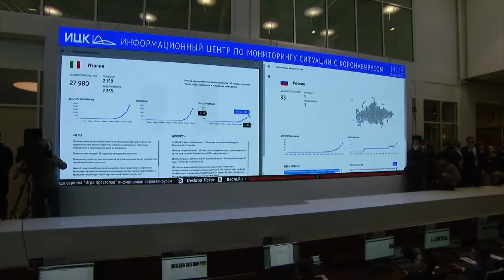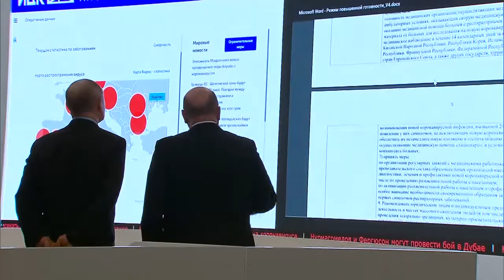Посещение центра по мониторингу ситуации с коронавирусом